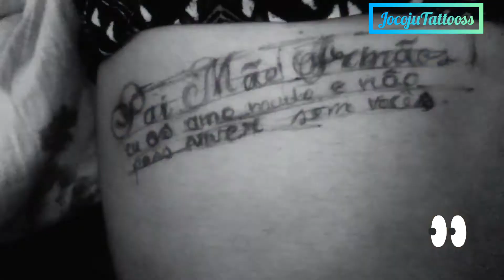🚥JOCOJU 💯 FEZ TATUAGEM DE LETRAS.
Neste vidio mostro um pouco do trabalho da tatuagem. de frase.
Mostro um trabalho de tatuagem.
Tatuagens em Moçambique.
Como fazer um sombreamento de tatuagem.
Como projetar uma tatuagem.